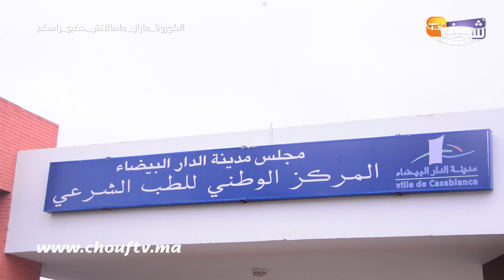الرعب ببرشيد:ماوكلي تحماو عليه جوج خوت وخشاو فيه الجنوية والأم تنهار:قتلو ليا ولدي وأنا كنشوف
اهتزت برشيد على وقع جريمة قتل بشعة راح ضحيتها شاب ملقب بـ"ماوكلي".